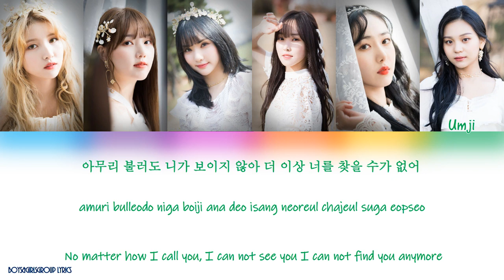GFRIEND(여자친구) It’s You (겨울, 끝) [( COLOR CODED LYRICS(HAN|ROM|ENG)]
GFRIEND(여자친구) The 2nd Album Time For Us  [It’s You (겨울, 끝)]

Lyrics/작사: 미야오, JADE (제이드), 김아름
Composer/작곡: 스페이스카우보이 (SPACECOWBOY)
Arranger/편곡: 스페이스카우보이 (SPACECOWBOY)